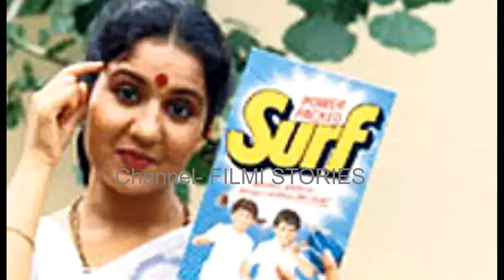दूरदर्शन वाली कल्याणी को ऐसी मौत मिलेगी सोचा न था | Actress Kavita Chaudhary shocking death reason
सामने आई मौत की चौंकाने वाली वजह@filmistories

Udaan Actress Kavita Chaudhary 67 Age Passes Away, Heart Attack से Sudden Demise | Boldsky
Udaan Fame Kavita Chaudhary Passes Away: कविता चौधरी का निधन | Doordarshan Serial
Udaan Actress Kavita Chaudhary का निधन, Heart Attack की वजह से गई जान, सदमे में Fans
TV Actor, Producer Kavita Chaudhary Passes Away Of Heart Attack In Amritsar | Oneindia News
Remembering Udaan Actor: A Tribute to Kavita Chaudhary
Udaan serial ips kavita chaudhary last video before death // kavita chaudhary news today
Breaking News: TV Show उड़ान की एक्ट्रेस Kavita Chaudhry का हार्ट अटैक से हुआ निधन | Aaj Tak News